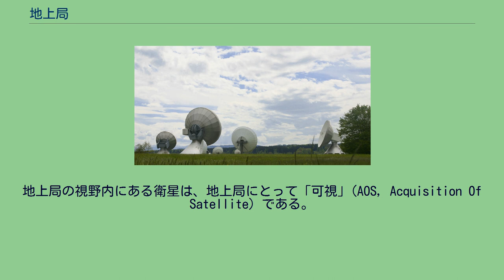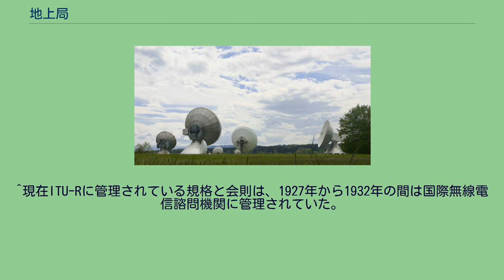地上局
ライスティンク衛星地上局はドイツ最大の衛星通信施設である。
地上局（ちじょうきょく）は宇宙にある探査機などとの通信のために設計された地上の無線局である。
宇宙通信所や衛星通信施設、追跡所などとも呼ばれる。
宇宙機との通信のみでなく電波源から電波を受信するなども行う例もある。
地上局は宇宙と交信を行う地上設備であり、地球の地表上の大気圏内に設置されている。
地上に設置されている無線局をすべて地上局に含める場合もあり、この場合基地局と似た意味で使われる。
地上局は宇宙機とセンチメートル波やミリ波の帯域の電波による送受信で交信する。
地上局から宇宙機への電波の送信経路は「アップリンク」、衛星から地上局への送信経路は「ダウンリンク」と呼ばれる。
地上局は固定設備と可動の物があり、国際電気通信連合無線通信規則第1.3条ではさまざまな種類の固定、可動型の地上局とその相関が示されている。
衛星通信に特化した衛星通信施設は主に通信衛星などの衛星との通信に使われる。
その他の地上局は宇宙ステーションや宇宙探査機など多くの宇宙機械との交信を行う。
地上局は第一に遠隔測定情報を受信し、あるいは静止軌道に存在しない衛星を追跡する。
静止衛星でない衛星を追跡する施設は追跡所、トラッキング設備（tracking station）などと呼ばれる。
地上局の視野内にある衛星は、地上局にとって「可視」(AOS, Acquisition Of Satellite) である。
1基の衛星に対して1ヶ所以上の地上局が通信することが可能である。
地上局が衛星と同期しており、障害のない状態で、衛星と相互に通信ができる場合、「相互可視」といわれる。
沖縄宇宙通信所のパラボラアンテナ 通信ポートは多様なパラボラアンテナを持つ衛星通信局で、衛星や軌道上ネットワークとの接続ハブとして地上の通信ネットワークと連動して働く。
通信ポートは他の通信機器との間で、衛星とのアップリンクを利用したコンピューター・プログラムのアップロードやコマンドの送付など、様々なブロードキャストサービスを提供する。
アメリカ合衆国の一般施設局が決めたアメリカ合衆国規格1037Cは、地上ターミナルコンプレックスを通信ネットワークの中で機器の集合と地上局の統合が必要な施設と定義している。
同規格は米国電気通信産業連盟（ATIS）によって維持されているATISテレコム用語集を包含している。
また、アメリカ電気通信工業会もこの定義を認めている。
衛星通信との交信に関しては、国際電気通信連合無線通信部門（ITU-R）が多国間の議論を通して合意された国際規格を成文化している。
ITU-Rに定義された規格に加えて、それぞれの主な衛星運用者は地上局が運用している衛星と通信するために最も整合する規格と技術的用件を与えている。
例えば、インテルサットはインテルサット地上局規格を公表しており、これはその他のものと一緒に各地上局のパラボラアンテナや能力によって地上局を分類しており、特定のアンテナ形式を事前承認している。
ユーテルサットも類似した規格と用件を公表しており、これはユーテルサット地上局規格と呼ばれる。
^現在ITU-Rに管理されている規格と会則は、1927年から1932年の間は国際無線電信諮問機関に管理されていた。